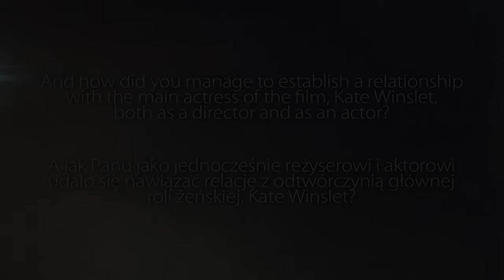【AlanRickman】ASMR for Sleeping